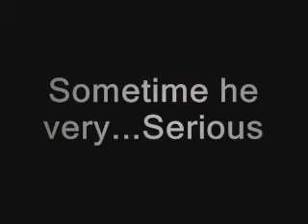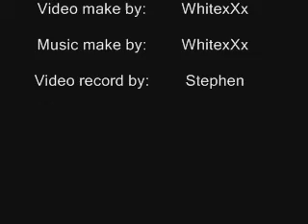FEMCA Qualifying at 29/8/2008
the qualifying FEMCA